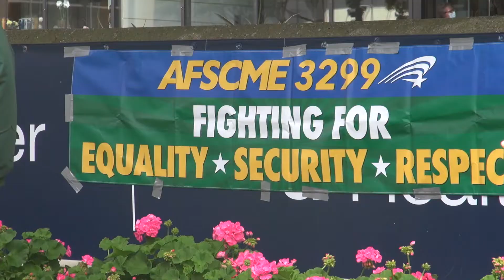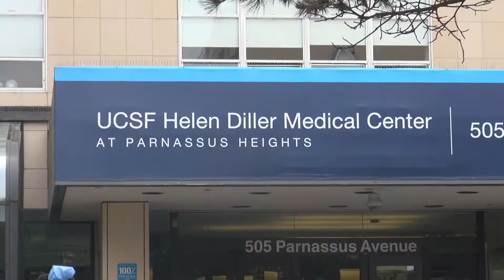Statewide protests held vs UC hospitals planned layoffs amid pandemic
Union members gathered at the UC San Francisco Parnassus campus as part of a statewide day of action against the planned layoffs of UC hospitals’ lowest-paid workers.